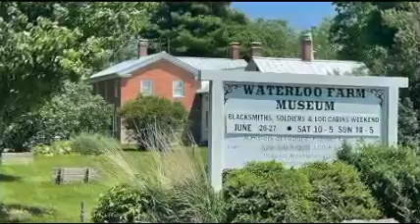Spirits at The Waterloo Farm Museum